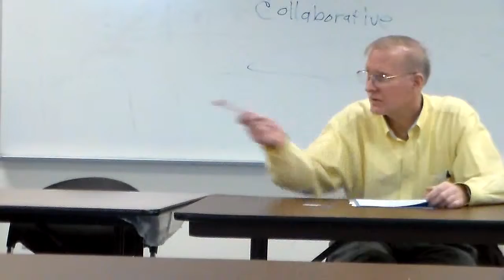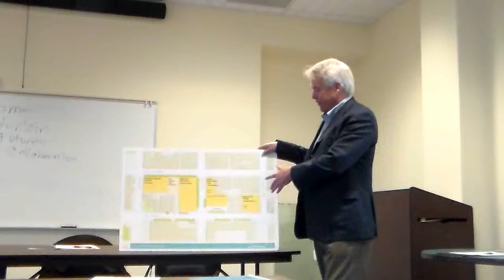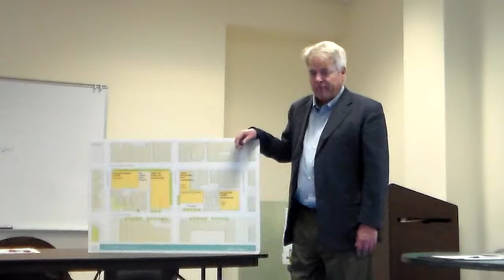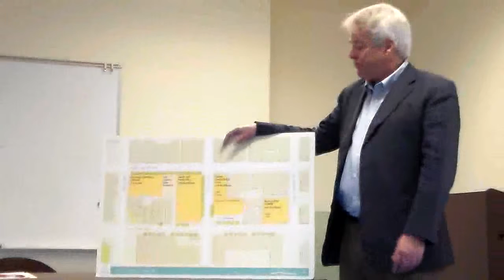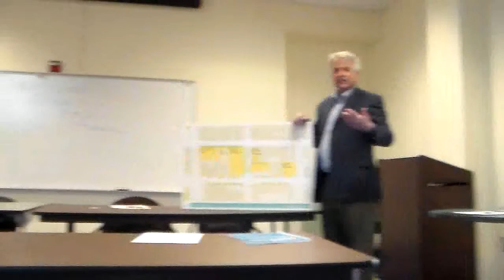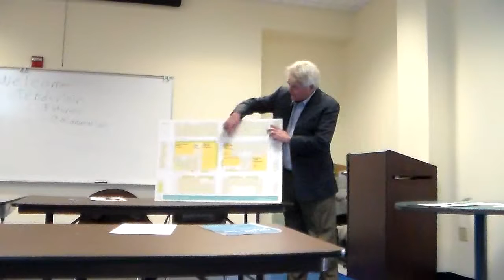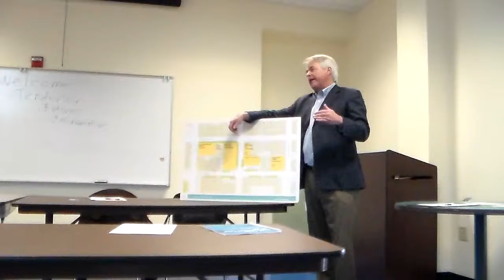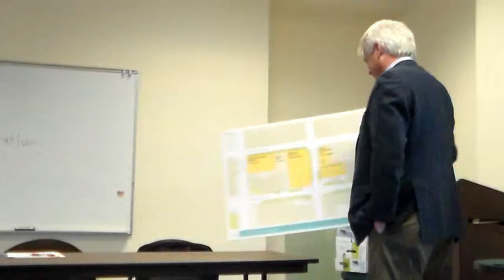TFC Nov 18 2015 Introduction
Presentation by David Seward of planned development for Hastings College of Law in the Tenderloin.